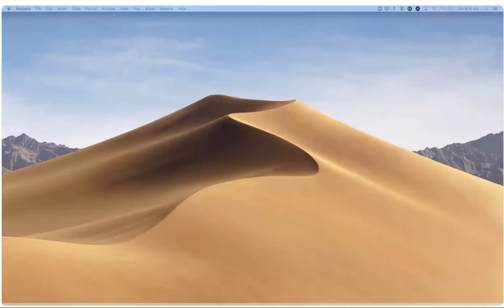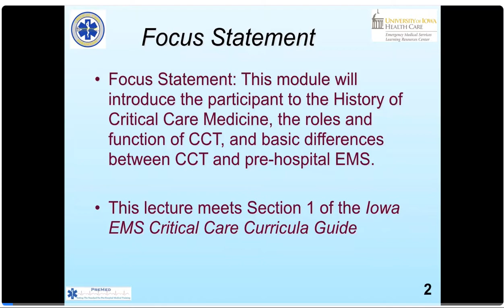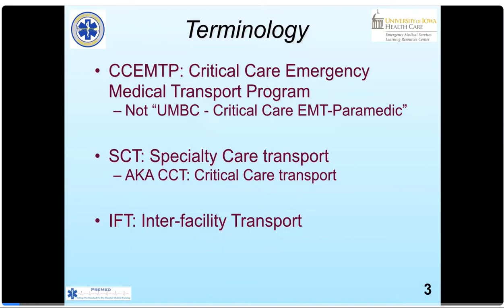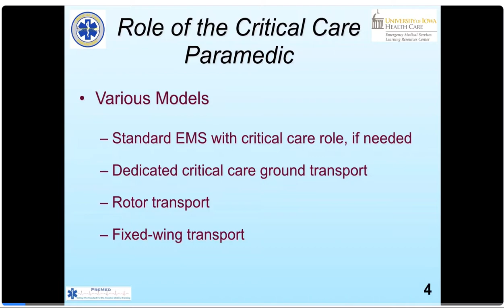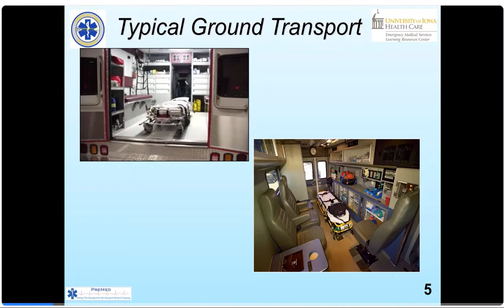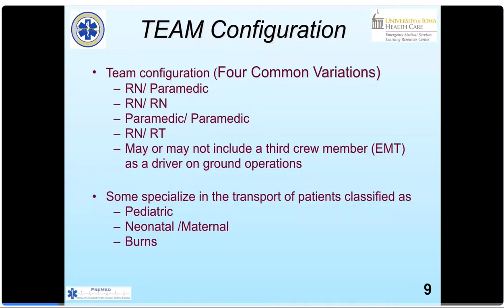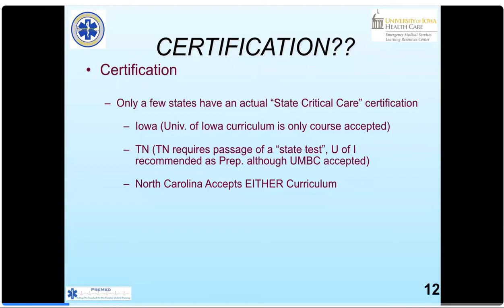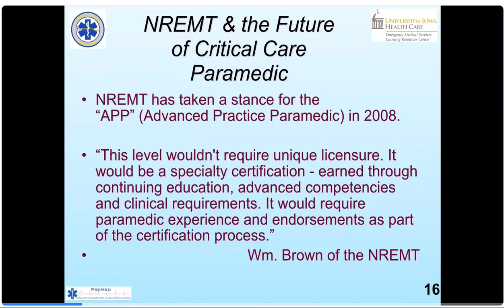Edgecombe Comm. College Critical Care `19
Zoom Video's for class participants who have missed a session -